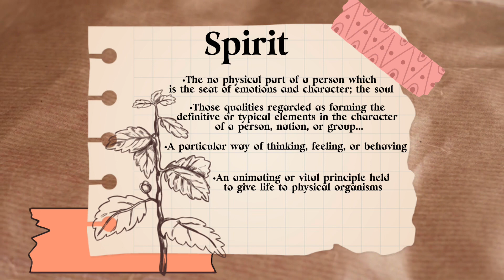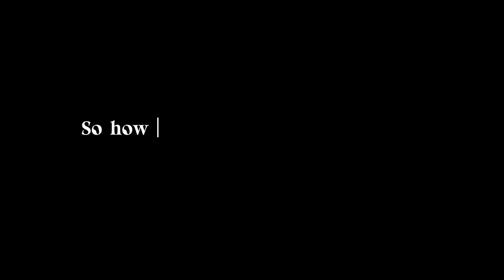Creating a new Spiritual Hygiene Routine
In this video we’re talking about what spiritual hygiene ACTUALLY is and some effective tools to help with engaging in a more spiritually hygienic practice.🫶🏾

✨My Books✨
Royal Jelly Series

Kindle Vella’s
👑Dead Queen

Tags